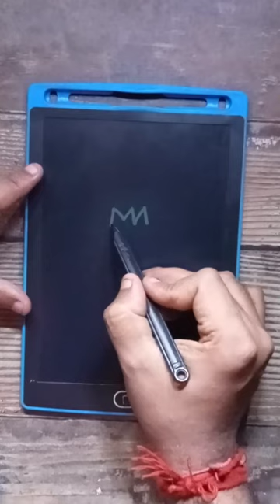How to draw Pomegranate with Letter M step by step for Beginners